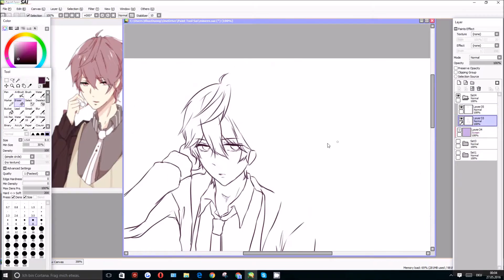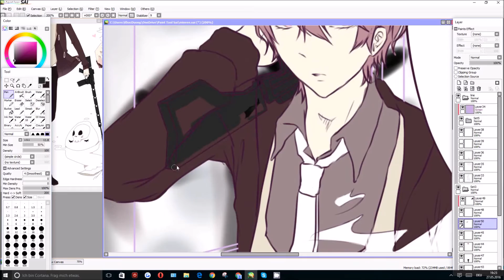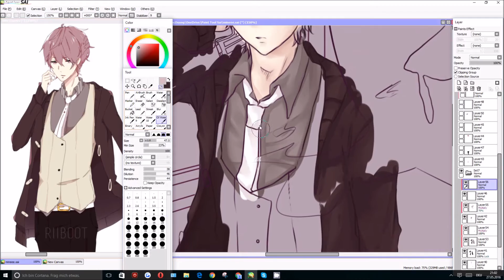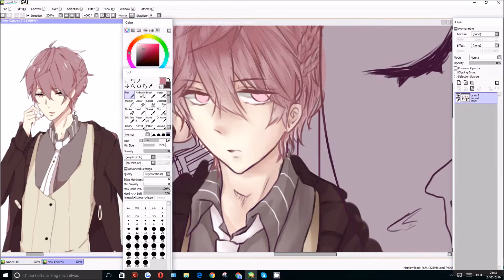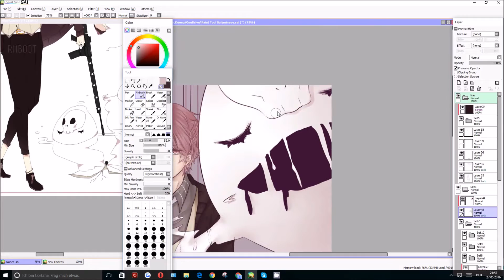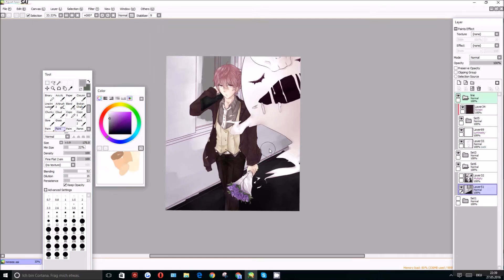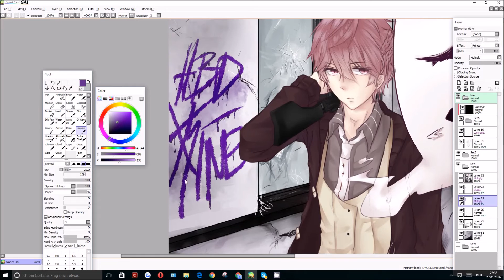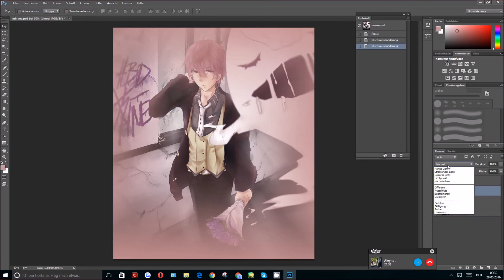【Speedpaint】- HBD xMinee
Happy Birthday my dear,
I kinda tried to mess with phtoshop but it end out kinde weird lol

             - Revolt (luz)
             - Beast in the Beauty (luz)